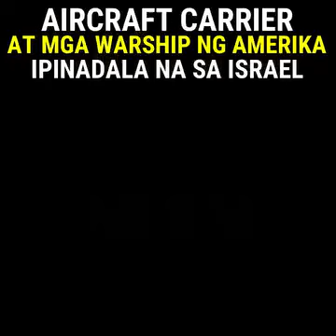October 21, 2023